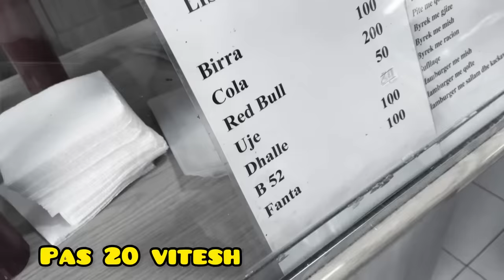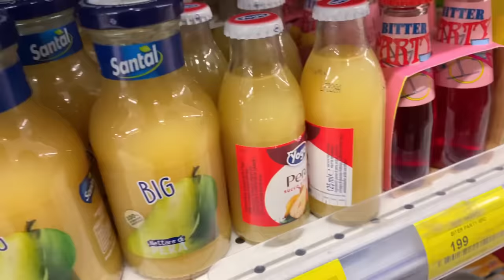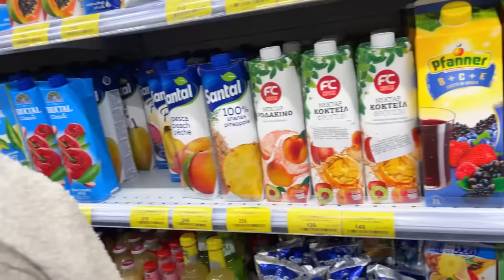PROVOJME SNACKS TE 20 VITEVE ME PARE | MOTRA ZGJEDH GJITHCKA